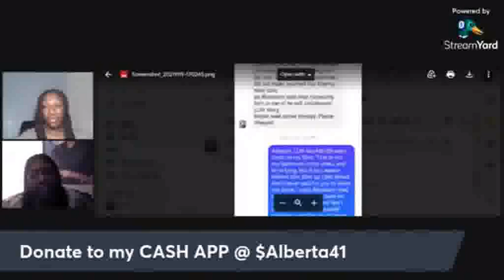THIEF CONFESSION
*** NEW POST***By SOUL Brother Taalib Hosted With  His Divine Masculine & SOUL Brother # 1 AdMinister Taalik Ibn’rad
1000% Liberation Of The, MIND ! - Let The Deprogramming, BEGIN !- I’m In The Wrong Place 2 Be, REAL !